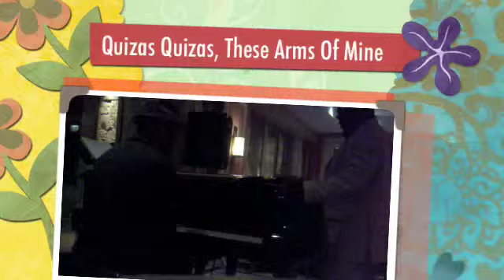''Quizas Quizas, These Arms Of Mine'' performed by TATCHO & PEDRO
A famous spanish song and one of several slow songs provided by the legendery Otis Redding, both performed here by the soulbrothers from Paris, TATCHO & PEDRO